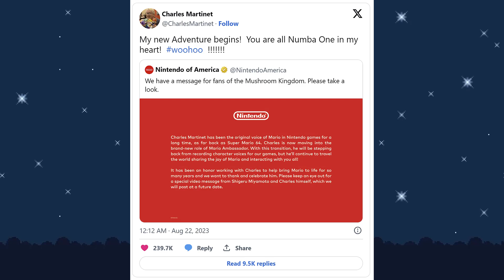Mario’s Voice will never be the same! Charles Martinet Moves on!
How good is your impersonation of Super Mario’s Voice? Well, you might be in line as the next Nintendo star! Unfortunately, long time voice of Super Mario, Charles Martinet, has stepped down as the voice of the Nintendo mega Icon Super Mario.
Mr Martinet started voicing Super Mario since, well, since he started having a voice way back in Super Mario 64 for the Nintendo 64! Charles is also well known for voicing Luigi, Waluigi, Wario and more of Mario’s friends and enemies.
In a post on Twitter, I mean X, Nintendo of America shared a statement that confirmed that “Charles is now moving into the brand-new role of Mario ambassador. With this transition, he will be stepping back from recording character voices for our games, but he’ll continue to travel the world sharing the joy of Mario and interacting with you all!”
Many have speculated his retirement from Mario voice acting since the 2023 Movie contained Chris Pratt as the red hatted plumbing legend and other sleuths even analysed the new “Super Mario Wonder” game footage and noticed that Mario sounded different to what we are used to!
Nintendo has yet to announce who will or has replaced Charles Martinet as the voice of Mario, so I have to ask you: How good is your impersonation of Super Mario’s Voice?